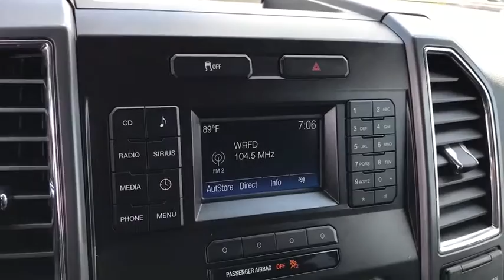2016 Ford F-150 Columbus, London, Springfield, Hilliard, Dublin, OH PCAF33381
Used 2016 Ford F-150 available in Columbus, Ohio at Mark Wahlberg Chevrolet. Servicing the London, Springfield, Hilliard, Dublin, OH area.

CARFAX One-Owner. Clean CARFAX. 4WD, ABS brakes, Compass, Electronic Stability Control, Illuminated entry, Low tire pressure warning, Remote keyless entry, Traction control.brbrbrFord F-150 2016 White Super Cab 5.0L V8 FFVbrbrbrPURE PRICED FOR A QUICK SALE! All vehicles come with a complete safety inspection, full detail, 1 FREE OIL CHANGE, free 100 point inspection, FREE TANK OF GAS with delivery of this vehicle. Price does not include tax, title, and license or dealer fee. Vehicle located at Mark Wahlberg Chevrolet. INTERESTED, BUT NOT READY YET? That is okay... we never want to rush you at Mark Wahlberg Chevrolet. SAVE THIS VEHICLE to your MyAutoTrader. You will be updated of any future price savings and specials. It is real simple... Click SAVE THIS CAR above the main vehicle photo on the right or look for the star. SIGNING UP IS FREE: At the top right corner of this page, LOOK for the MyAutoTrader logo. Click SIGN UP and you are in...YOU CAN THANK US LATER, BY BUYING YOUR NEXT VEHICLE AT MARK WAHLBERG CHEVROLET!brbrAwards:br  * 2016 KBB.com Brand Image Awards